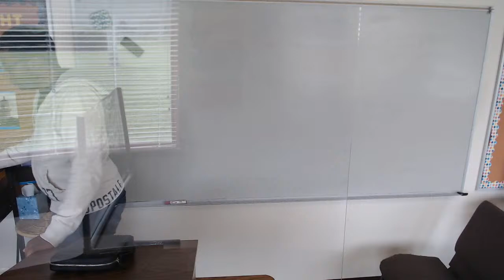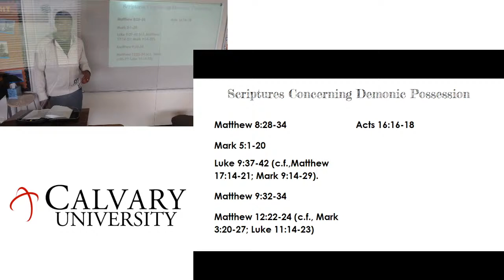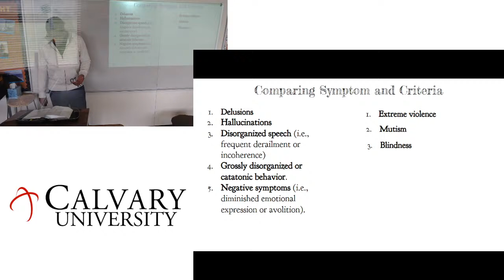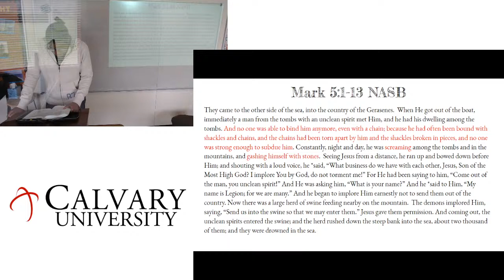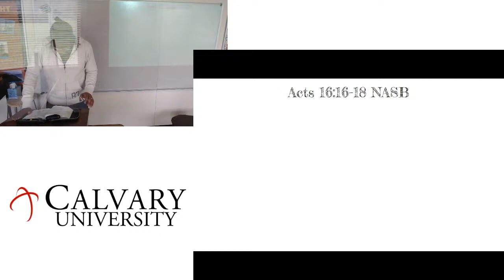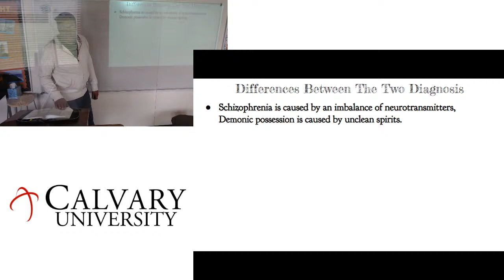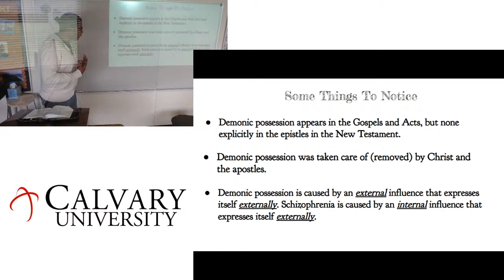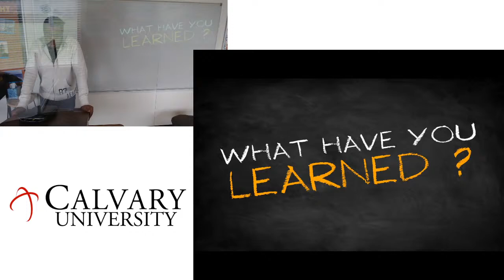FA20 20201509 PSY420 Abnormal Psychology Week Five (Session Two)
In this lecture, Dr. Luther Smith compares the criteria for Schizophrenia with the details from demonic possession.